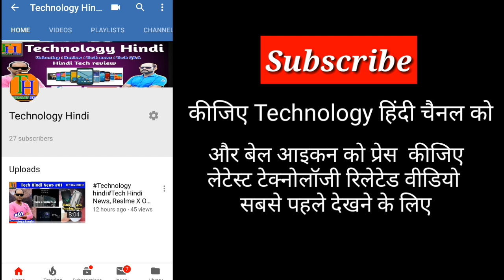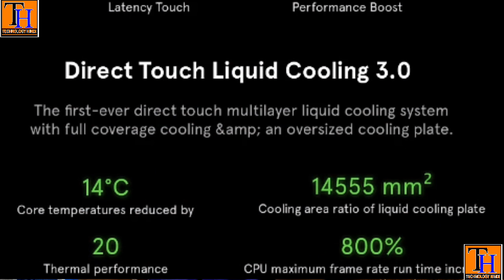Technilogy Hindi black shark 2, Best Gaming phone black shark 2 Full Specification And First Look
नमस्कार दोस्तों,
हमारी आज की वीडियो black shark 2 मोबाइल को लेकर। इस फोन में टोटल फीचर्स क्या है क्या किया नया टेक्नोलॉजी इस्तेमाल किया गया है इसके बारे में बताया गया है। अगर आप एक गेम इन फोन चाहते हो तो इस फोन के बारे में एक बार जानकारी ले लेना। वीडियो पूरा देखो आशा करता हूं आपको समझ में आ जाएगा यह फोन गेमिंग के लिए कितना अच्छा।
पूरा देखने के लिए धन्यवाद।

Your quarries –